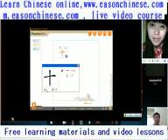924three years old children would dance!